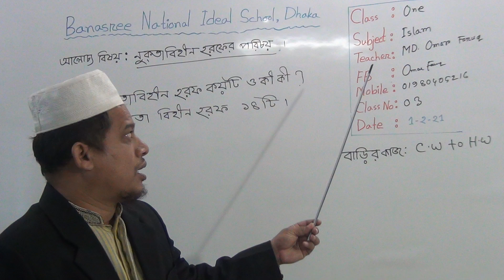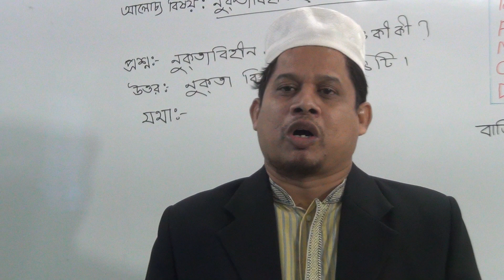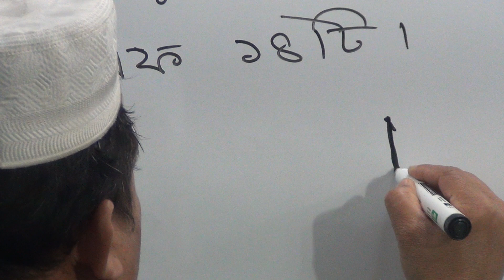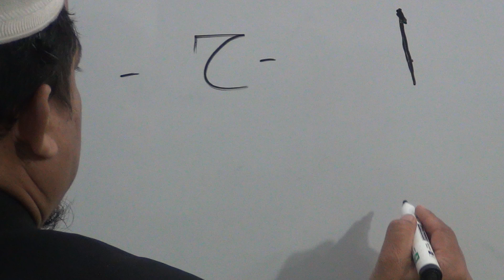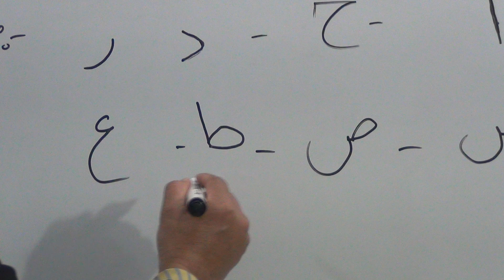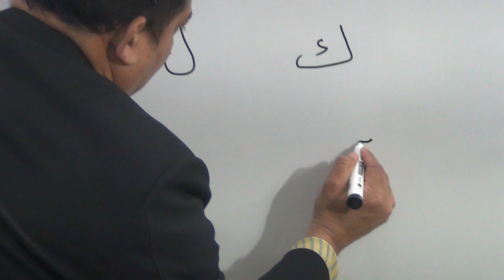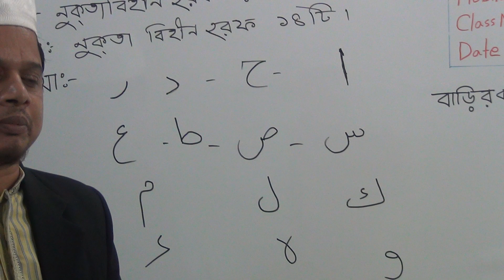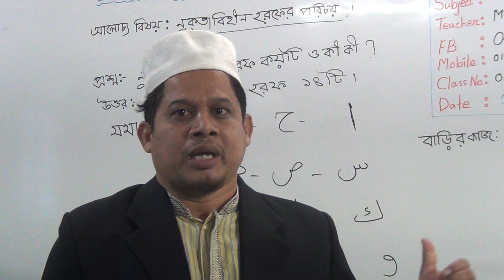প্রথম শ্রেণির ইসলাম, ক্লাস নং- ৩, আলোচ্য বিষয়: নু্কতা বিহীন হরফের পরিচয়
অর্ধ বার্ষিক-২০২১
শ্রেণি: প্রথম
বিষয়: ইসলাম
ক্লাস নং- ৩
আলোচ্য বিষয়: নু্কতা বিহীন হরফের পরিচয়
শিক্ষক: ওমর ফারুক